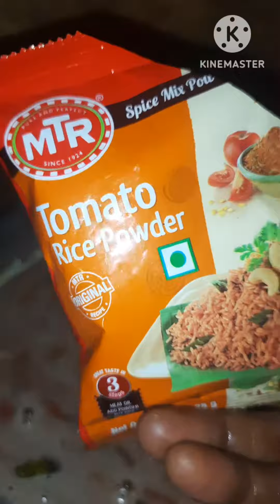Tomoto rice తిన్నర౦టె ఆహ ఓహో analsinde